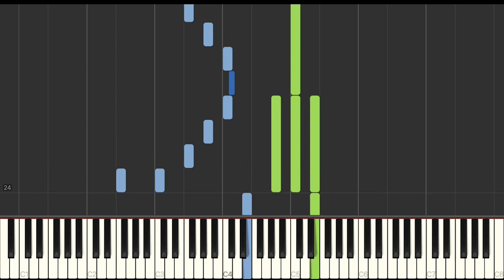Medley - The lord of rings - Easy Piano Tuto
Piano tutoriel sur la musique des films le seigneur des anneaux The lord of rings, composé par Howard shore en 2001. Medley des 3 thèmes différents, la conté, terre du milieu et les elfes. En regardant cette vidéo, vous pourrez jouer le seigneur des anneaux The lord of rings. PianoTutoLys.